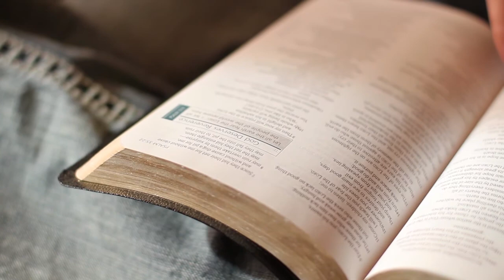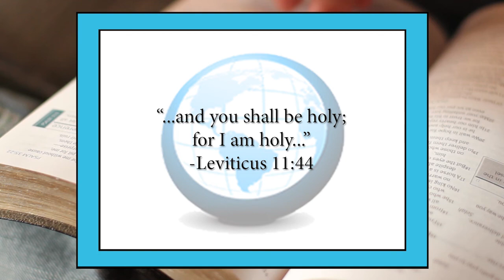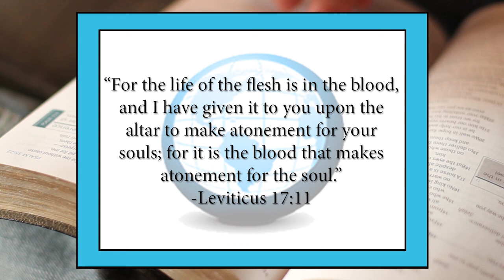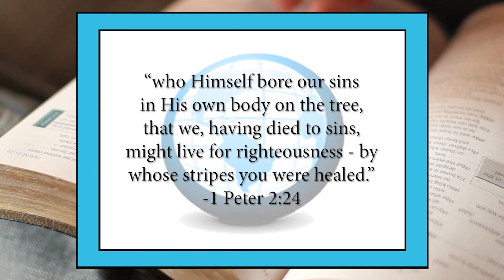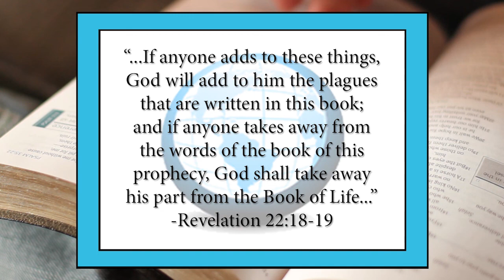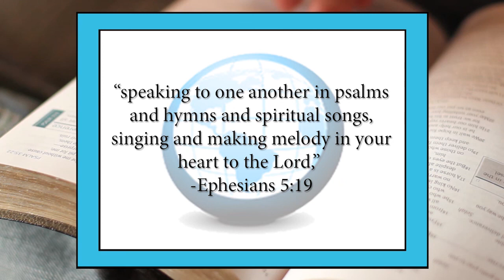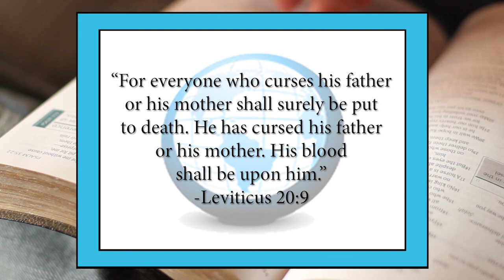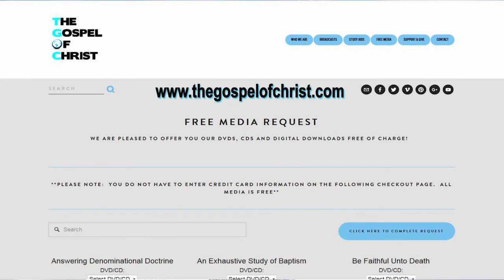Leviticus: Holiness to the Lord - Old Testament Books - The Gospel of Christ - OTB 3